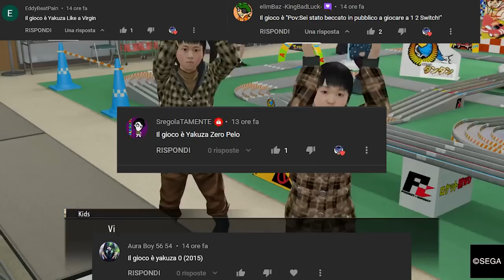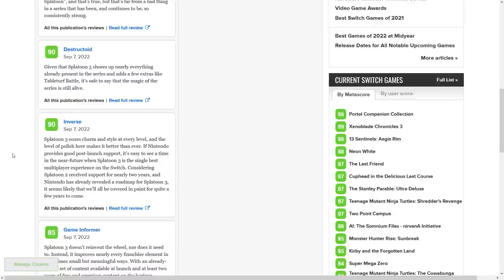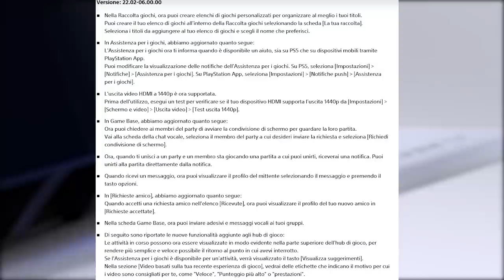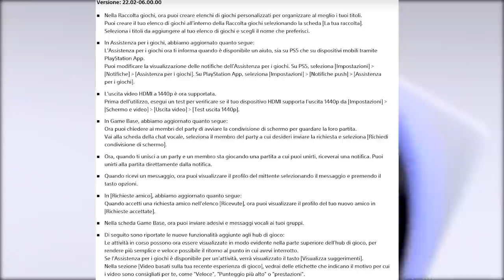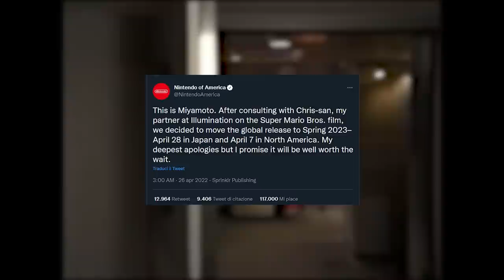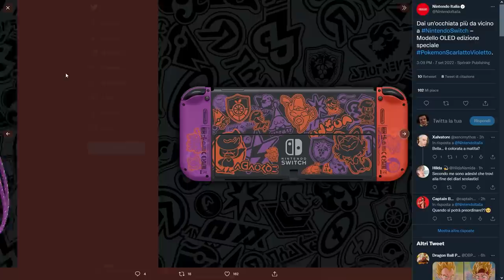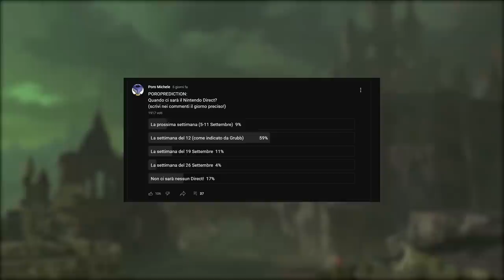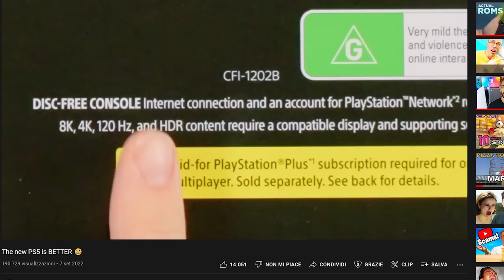MARIO RINVIATO (DI NUOVO)? | LA NUOVA SWITCH... OLED | ZELDA: SI VOLA | LA VERITA' SU PS5 SLIM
Oggi parleremo di nuovo del film di Super Mario e del suo possibile rinvio a Natale 2023, delle recensioni di Splatoon 3, della nuova Switch OLED in edizione limitata a tema Pokémon, dei nuovi brevetti di Breath of the Wild 2 e anche della verità dietro alla PS5 Slim. Che cosa ne pensate? Vi aspetto nei commenti!

00:00 Solo Risposte Sbagliate
00:34 Intro
01:12 Le recensioni di Splatoon 3
02:06 Xenoblade Chronicles 3: scaricate assolutamente la nuova patch!
02:43 PS5 si aggiorna: tra le novità, supporto a 1440p e arrivano le cartelle
03:10 Xbox Elite Series 2 “Core”... fascia alta ma PORACCIA
03:39 Novità sull'espansione di Cyberpunk 2077
04:45 Il film di Super Mario Bros rimandato di nuovo?
05:05 La nuova Switch OLED non convince, però...
06:30 Breath of the Wild 2: spuntano nuovi brevetti
07:28 Cosa c'è all'interno di PS5 Slim?
08:52 Outro e Patreon